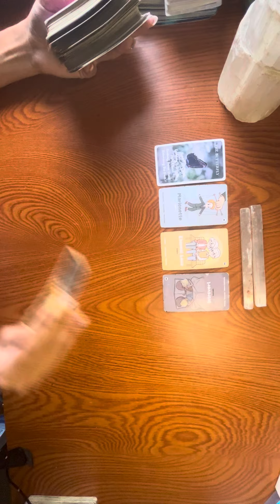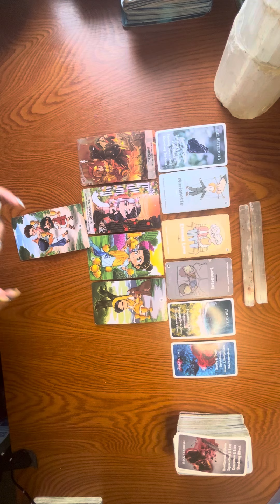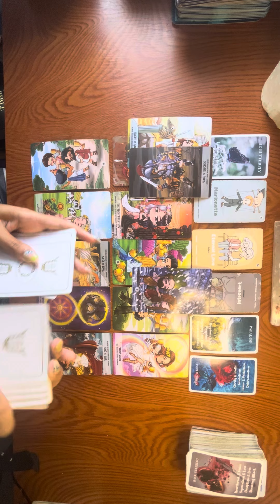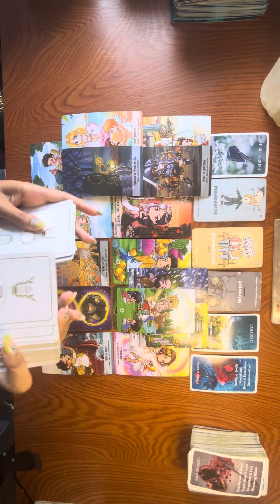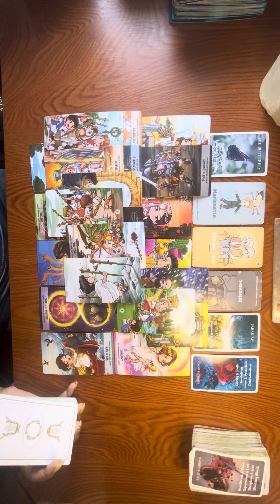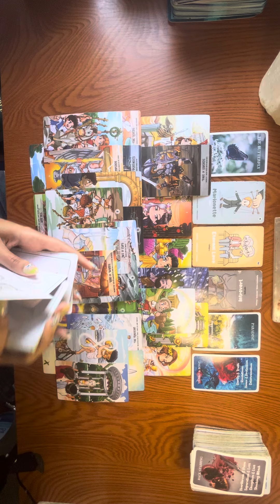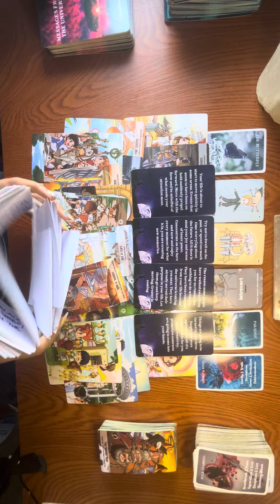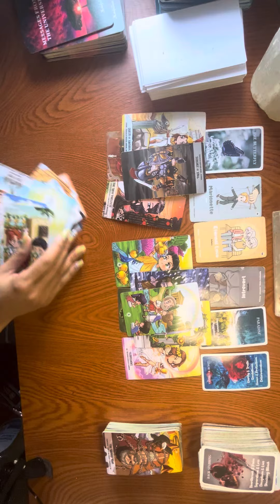NERVOUS BECAUSE YOU MAY ACTUALLY KNOW EVERYTHING